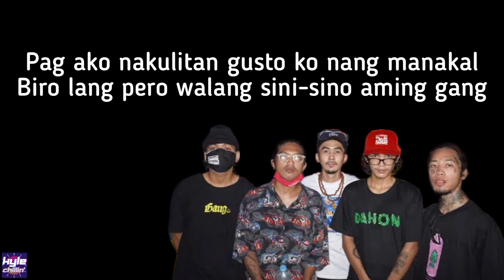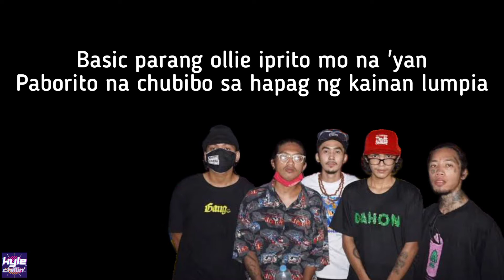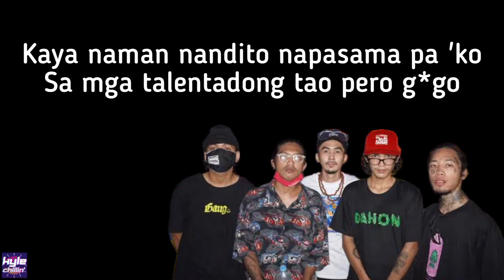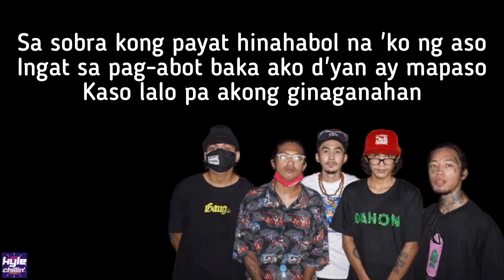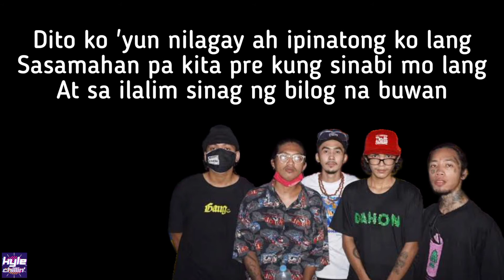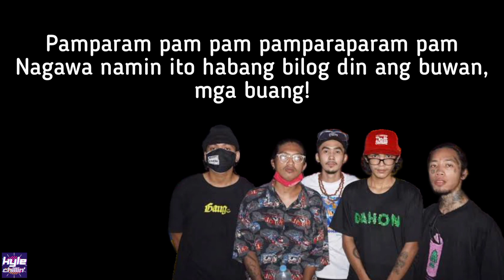1096 Gang - Pajama Party (Lyrics)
🎶"Pajama Party" Lyrics:

[Verse 1: Guddhist]
Pagpasok ng tunog tenga ko nilabasan
Goodshit si Gecko halatang nasarapan
Tapos tignan mo si Dan fasting parang Ramadan
Damo 'yan pare 'di na 'ko n'yan tinatalaban
Ginagawa ko lang yung mga gusto nila na gawin
'Di ako pasaway kaya 'wag n'yo 'ko sawayin
Subukan mong tanungin yung mga nasa likod
Kung pamilyar ba sila sa pangalang kuya Gudd
Kuya Gudd, pwede ba ako sa 'yo rumekta?
Sabi nung kaibigan ng kaibigan ko na hustla
Hindi 'to basta-basta mahirap maabot
Mahirap makakolabo sa pera si kuya Gudd
Ayokong sapilitan gusto ko yung natural
'Pag ako nakulitan gusto ko nang manakal
Biro lang pero walang sini-sino aming gang
1096 Mandaluyong bayan ng mga buang
Polo Pi pakisabihan nga si tropang Luci
J i-roll mo na 'yan na agayat na broccoli
Basic parang ollie iprito mo na 'yan
Paborito na chubibo sa hapag ng kainan lumpia

[Verse 2: Youngwise]
Dami na ngang umaangal sobrang ingay na daw natin
Yung kalabog ng tugtug ni hindi nga daw sa 'tin
Aayusin nalang natin 'gat hindi pa alanganin
Ang gaan na sa loob bigat pa ng pasanin
Nakarolyo pa bagain paikot sabay sa hangin
Sirkulo layo sa oblo malaya sa hangarin
Ang dating parang praning kakaumaling
Pagkita pagtingin sa malagkit na tanim
Goodstop nasa woods na mala-woodstack
Nakasabit lang sa hammock at padukat-dukat
Naka-acid isang blott at kurastobakot plant
Pero lahat ng 'yun joke lang kaya nga it's a prank

Ang baduy kung kayo lang 'wag na uyy
Sa mainit na kahoy usok nilalanguy
Wala ng panaghuy tila walang ka-uri
Bago magturo linisin muna ang daliri
Para 'di nga magsisi 'wag basta mawiwili
Gagagalingan mo nalang sa desisyong pinipili
'Wag mawala sa sarili ang tatandaan
Dadaanan mo lang 'yan 'wag mo tambayan, ano ba 'yan?

[Verse 3: Polo Pi]
Sakto sakit ng ulo wala naman masyadong ginawa tambay lang sa kanto
Kaya naman nandito napasama pa 'ko sa mga talentadong tao pero gago
'Wag ka lang masyado inaaning mo na 'ko
Tagay na yung fruit juice hawak ko sa baso
Malunggay nasa apip pakiabot nga dito
Sa panahon ngayon puro tangkay nalang yung piso
Asim walang ligo live ka pa sa Bigo
Dami mong sinulat walang labas na bago
Sa sobra kong payat hinahabol na 'ko ng aso
Ingat sa pag-abot baka ako d'yan ay mapaso
Kaso lalo pa akong ginaganahan
Talento ko ngayon ay akin pang pinagkitaan
Wais lang kase kapag puso ang pinairal
Dapat balanse ka sa tinatahak na daanan
Dami ng makitid, ano ba 'yan?

[Verse 4: Ghetto Gecko]
Kita mo lumalaganap enerhiya ko sa game yeah
Bagong katauhan, bagong roll, at bagong name yeah
Dati kong sariling 'di mahanap 'di ma-trace
Nahagilap ko sa ulap at in-e-enjoy yung taste hmm
Nasa lugar na 'di makikita sa Waze
Nag-be-blaze na 'di pangkaraniwang face
Naka-face mask on just in case yeah
Bawal magkakaso kase meron pa 'kong case yeah
Lumilipad parang si Aladdin
Nakaupo inaasar sila inaaning
Takot sila kapag merong biglang bumabahing
'Di makalabas kase kulong parin sa quarantinе hmm
Nasa'n na ba 'ko kakagising ko lang
Pagkagising ko yung stash ko nagkulang-kulang
Dito ko 'yun nilagay ah ipinatong ko lang
Sasamahan pa kita pre kung sinabi mo lang
At sa ilalim sinag ng bilog na buwan
Naglalaro kami habang natutulog ka lang
Pakiramdam ko ay parang nalulunod sa dam
Mahiyain kaya 'wag mo sa 'kin tutok yung cam

[Verse 5: Luci J]
May pagpupulong nanaman bagong papakinggan
Eto at nag-aayos ako ng kagamitan
Tapos punta kila Gudd 'onting lakad lang naman
Nakasabay pa si Polo sa 'king nadaanan
Mamaya-maya n'yan lalabas na ang kulet
Mamaga-maga pa mata ko na kay singket
Nilalaro lang namin yung hadlang kung makulеt
Tanong mo sa bumilib at kung sinong malupet
1096 siksikan ang sustansya ang dala
Parang luto lang ni Gudds sentient food
1096 alam mo na kapag naririnig mo 'to
Nasa kabilang banda kami ng hinahanap mo
Pamparam pam pam pamparaparam pam
Sumabay lang sa bayo sarap sa pakiramdaman
Nagawa namin ito habang bilog din ang buwan, mga buang!